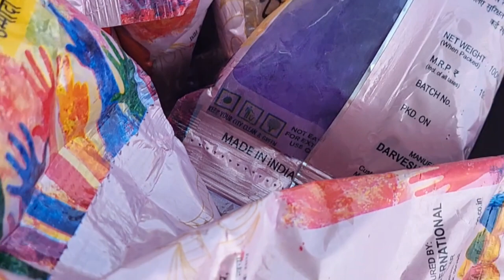VLOG-217🙏 hare matar🫛 itne sare 🌿anjanapahaadan